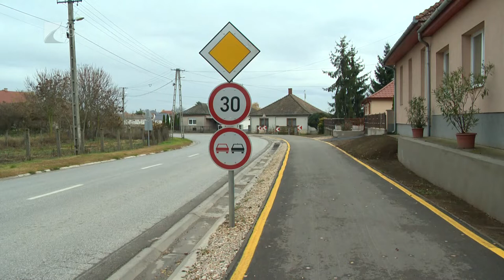Biztonsággal kétkeréken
Újabb fontos szakasz készült el a Szabolcs-Szatmár-Bereg megyét behálózó kerékpárút-rendszerből. A Nyírgyulaj és Nyírbátor közötti 5,2 kilométer távolságot is biztonságosan lehet kétkeréken megtenni.

Szabolcs-Szatmár-Bereg megyében 19 szakaszon épült kerékpárút az elmúlt évtizedben. A fejlesztéssel nem állnak meg, a következő uniós költségvetési cilkusban is jut forrás újabb kerékpárutak létrehozására. A Nyírgyulaj és Nyírbátor közötti szakasz megépítése 421 millió forintba került.